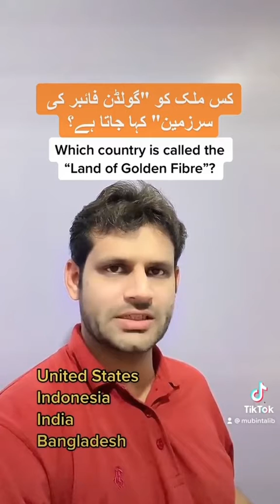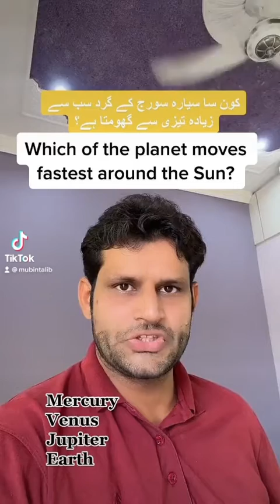Info #13. Competitive Exams knowledge based questions ans